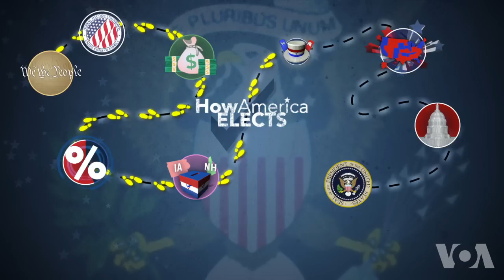美国人如何选总统(8)：党代表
在民主政治中，由选民选出总统候选人，这似乎是想当然的。但美国的总统初选却不尽然。严格说来，主要政党的候选人是由党代表，而非选民提名的。党代表选出候选人，那么谁来选出党代表呢？这是个复杂的问题，每个州的规定各有不同。在马里兰等一些州，选民直接选举党代表，同时也选举候选人。在加利福尼亚等州，由选民挑选他们中意的党代表。在堪萨斯等其它州，党代表通过党代表大会上选出，或由政党领袖推举。之后党代表将参加本党的全国代表大会，并选出本党的总统候选人。至于党代表投票时有什么样的规则？我们将在下一集的节目里为您讲解。